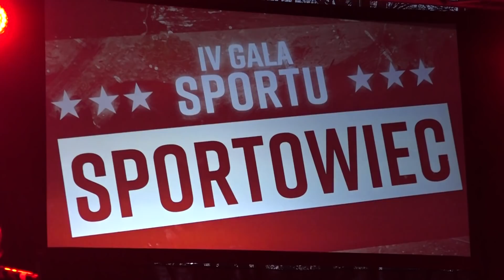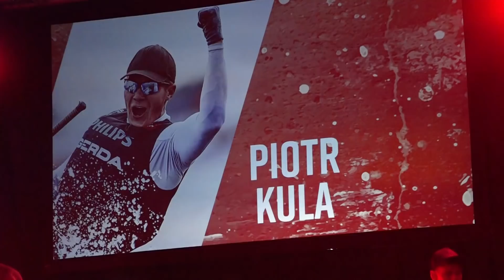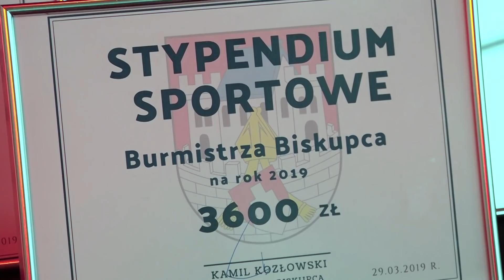Tv Biskupiec 02 04 2019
Relacja z IV Gali Sportu, która odbyła się 29 marca 2019 r. w Biskupcu.